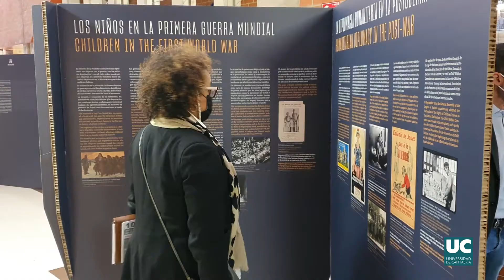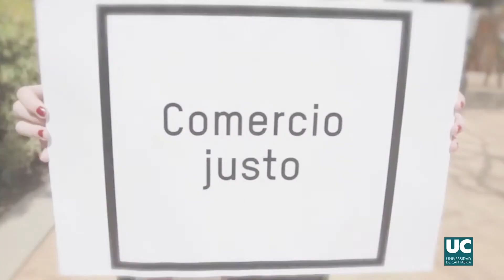Oficina Acción Solidaria: campañas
La Oficina de Acción Solidaria (OAS) de la Universidad de Cantabria (UC), que dirige la profesora Olga Conde, ha iniciado la campaña sobre la Declaración Universal de los Derechos Humanos, que en esta edición tendrá como sede de sus actos la Facultad de Filosofía y Letras